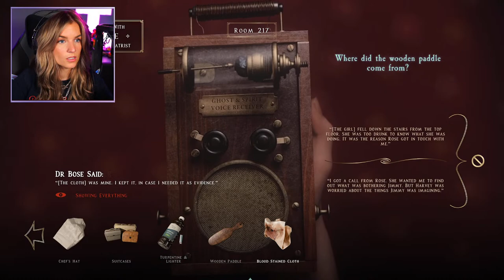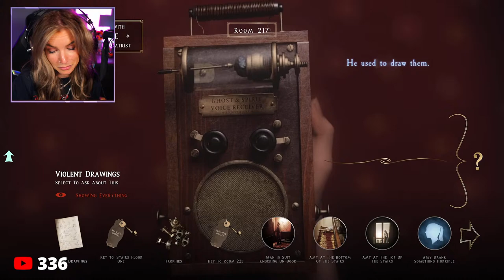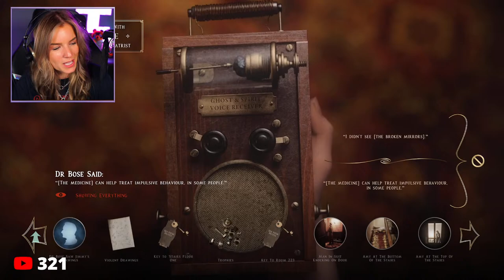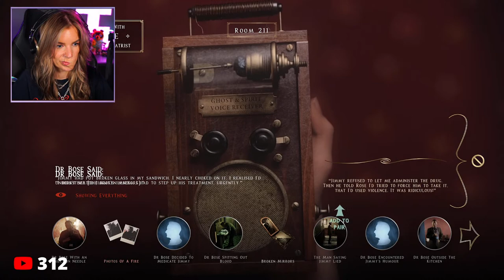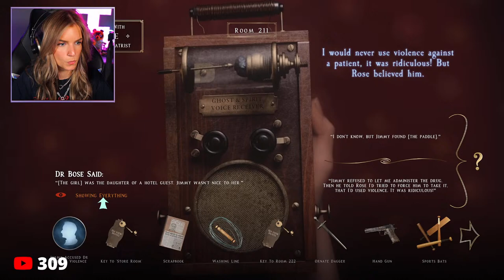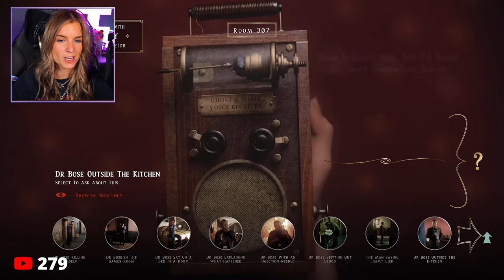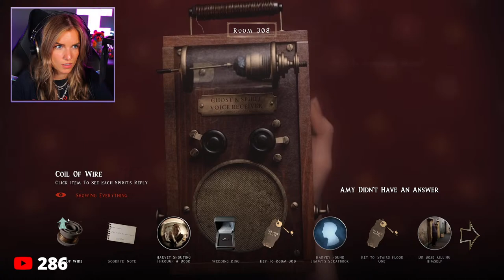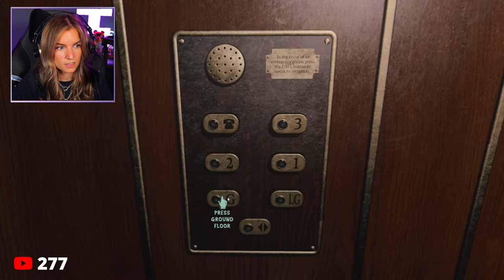Jimmy is helemaal gek! AT DEAD OF NIGHT | 🔴 LIVE